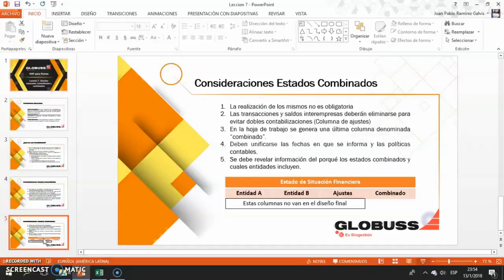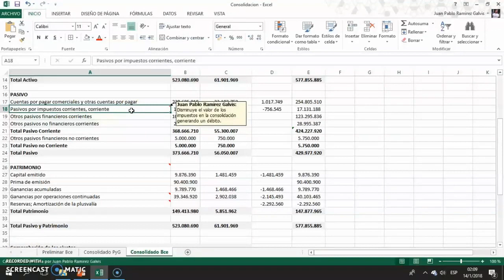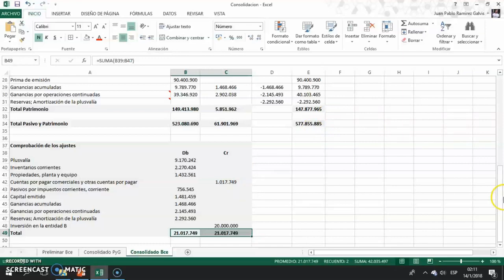Sección 9 NIIF Pymes: Estados separados y consolidados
Sección 9 - Estados Financieros Consolidados y Separados
Requerimientos para presentar estados financieros consolidados.
9.2 una entidad controladora presentará estados financieros consolidados en los que consolide sus inversiones en subsidiarias. Los estados financieros consolidados incluirán todas las subsidiarias de la controladora.
9.3 Una controladora no necesita presentar estados financieros consolidados si se cumplen las dos condiciones siguientes:
(a) la controladora es ella misma una subsidiaria; y
(b) su controladora última (o cualquier controladora intermedia) elabora estados financieros con propósito de información general consolidados que cumplen las NIIF completas o con esta Norma